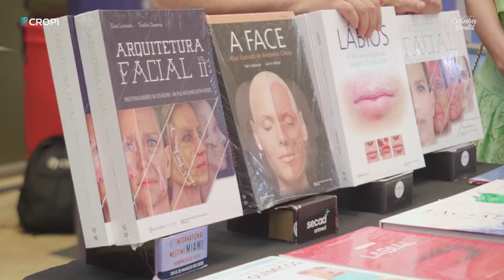CROPI: 25 anos transformando a odontologia!" 🦷🎉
Hoje é dia de comemorar um quarto de século de conhecimento, inovação e excelência no mundo da odontologia! Ao longo desses 25 anos, o CROPI tem sido uma verdadeira referência, conectando profissionais, compartilhando saberes e impulsionando a odontologia para o futuro. Gratidão a todos que fizeram e fazem parte dessa história! Que venham muitos anos mais de sorrisos e sucesso! 🪥👏